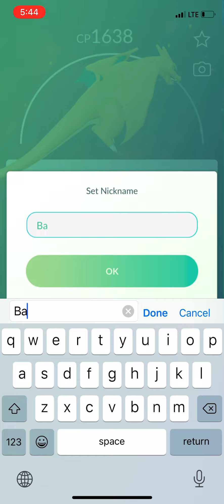YOOOO WHAT THE HECK?!